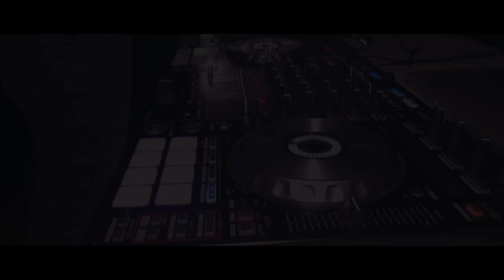kirko Bangs Concert in Sioux Falls Recap Video